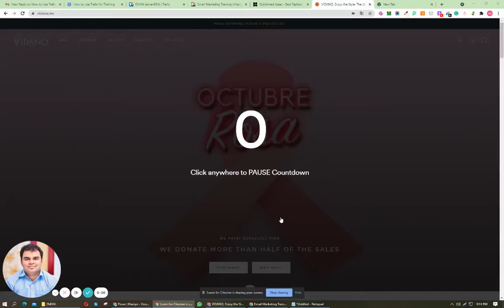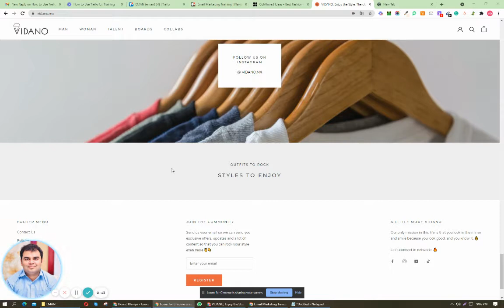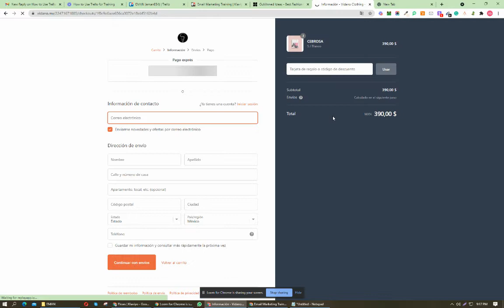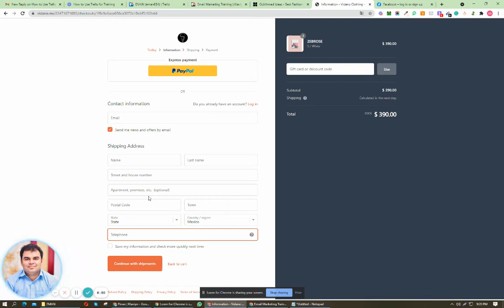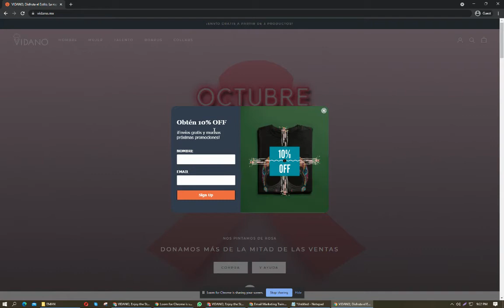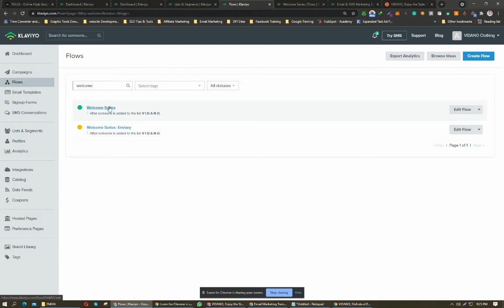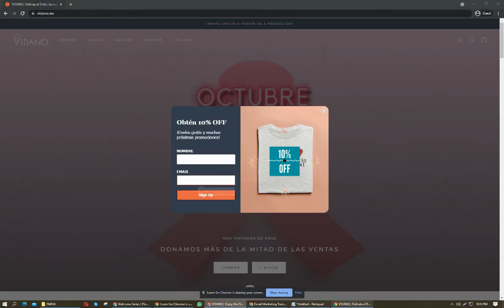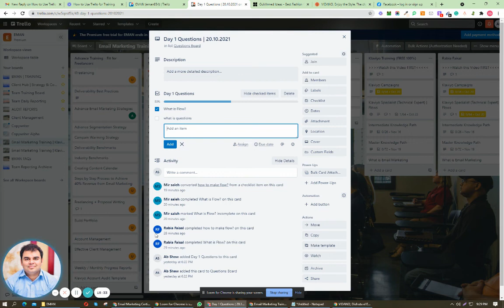What is Email Marketing | EMAN | Klaivyo Training | Lecture 1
Amjad Bukhari is a former top-rated professional freelancer on Upwork with 13000+ hours of work history in the last 8 years.

This video is recorded and offered for free as a part of the vision to create 100+ jobs in the next year 2022 in the email marketing niche under the umbrella of EMAN by empowering Pakistan youth with the latest digital skills.

Here is a link to the application form to join the next training batch of email marketing automation and how to be a Klaviyo specialist.

This is FREE TRAINING and will always be.

Here is a link to the Facebook Group you can join for all updates and lectures and questions.

Here is a link to Career Opportunities at EMAN.